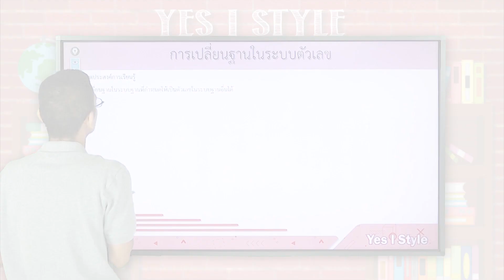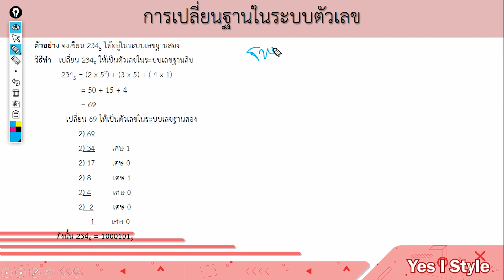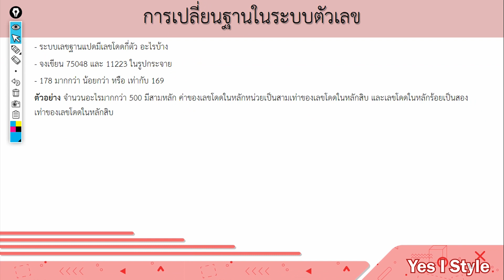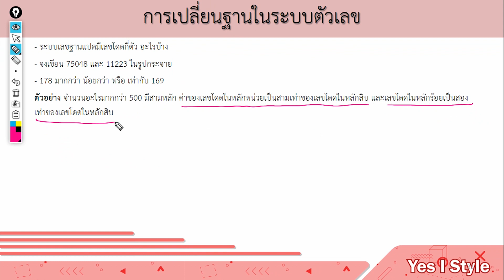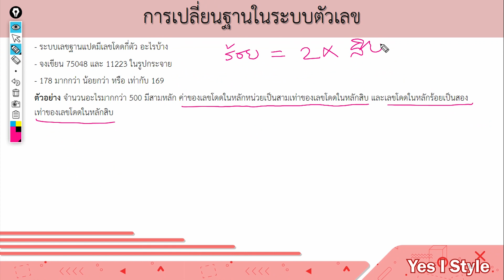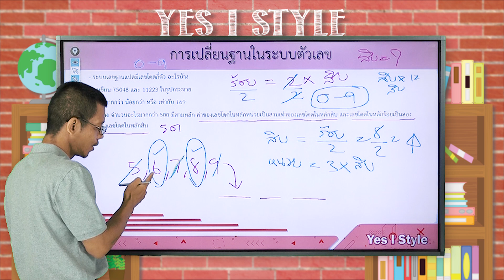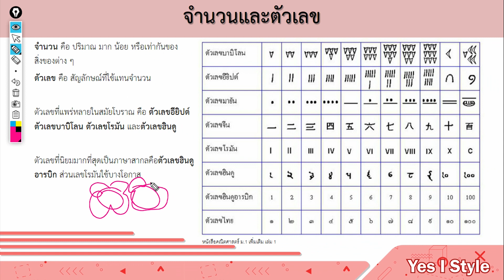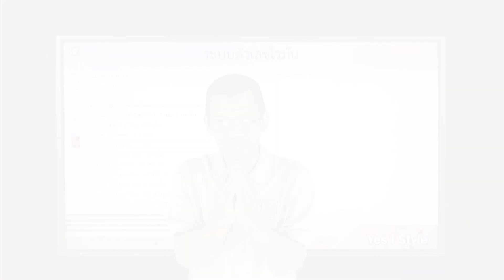คณิตศาสตร์ ม.1 ตอนที่ 43 จำนวนและตัวเลข Part 5 - Yes iStyle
สอนวิชาคณิตศาสตร์ ระดับชั้น มัธยมศึกษาปีที่ 1 ตอนที่ 43
เนื้อหา จำนวนและตัวเลข Part 5 โดยครู สิทธิ์ สุรสิทธิ์